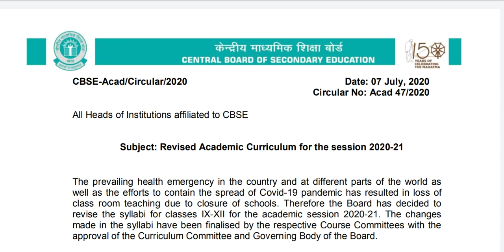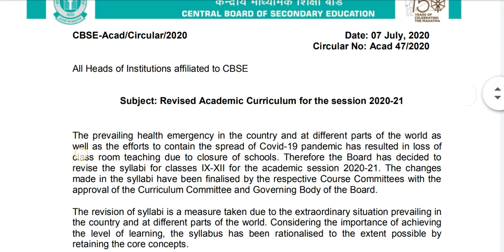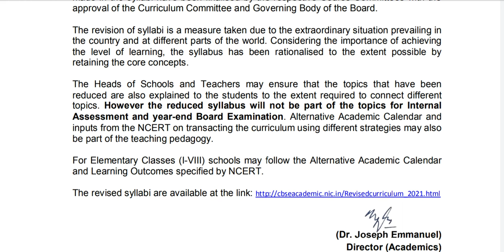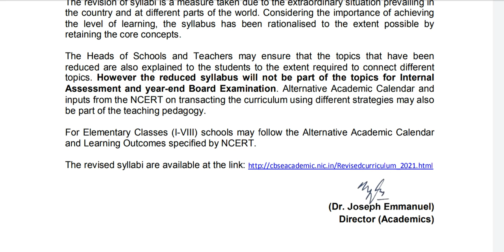CBSE Reduced Syllabus by 30% | its good or bad??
9 CBSE has reduced syllabus for the students of class 9th and 10th and here we are discussing about the profit and loss which student will face after reducing the syllabus when a student will go to higher classes I will not be able to understand so many things because he will not have the understanding of the few basic topics actually CBSE has reduced the syllabus but still he has requested to all teachers that if possible please teach other topics so that student can have idea of those topics and thereafter a student can understand the other topics and we can relate The Other topics so he can increase the understanding power also